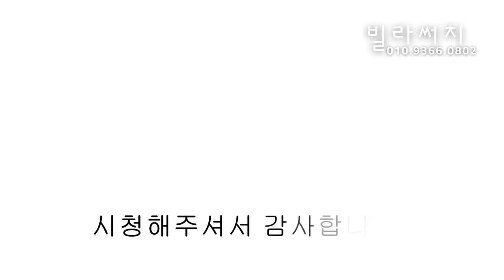NO.1062 [신축빌라 매매] 파주 신축빌라 제일 비쌌던 바로 그 집! 이제는 가성비 짱 3억대 특가!!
[신축빌라 매매] 파주 신축빌라 제일 비쌌던 바로 그 집! 이제는 가성비 짱 3억대 특가!!

매물위치 : 파주시 야당동
분양세대 : 7개동 / 56세대
면적정보 : 전용면적 66.5PY / 실내면적 38PY
건축타입 : 방3 + 욕실2 + 테라스
기본옵션 : 에어컨 4대, 광파오븐, 인덕션, 식기세척기 등
분양가격 : 문의주세요